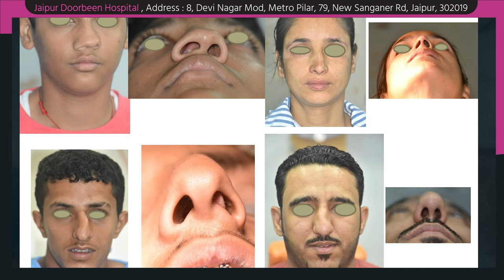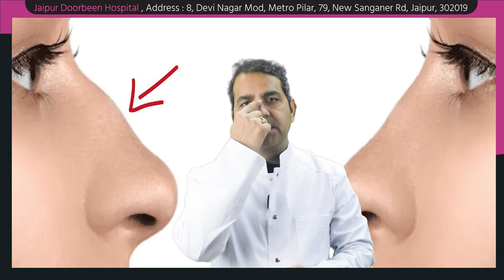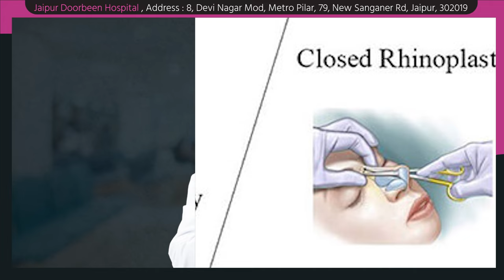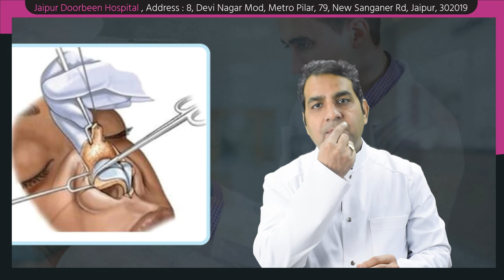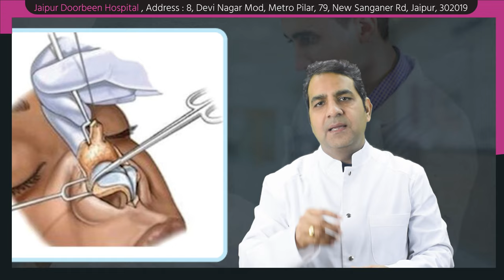क्या है Rhinoplasty Operation | Dr Sunil Tanvar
Rhinoplasty एक सर्जिकल प्रक्रिया है जो नाक की संरचना और रूप को सुधारता है। हम आपको इस वीडियो में rhinoplasty ऑपरेशन की पूरी जानकारी देंगे, जिसमें प्रक्रिया, लाभ और खतरे शामिल हैं। अधिक जानकारी के लिए वीडियो देखें।